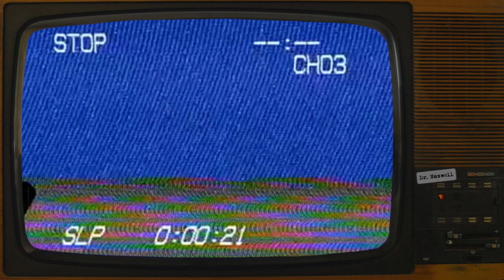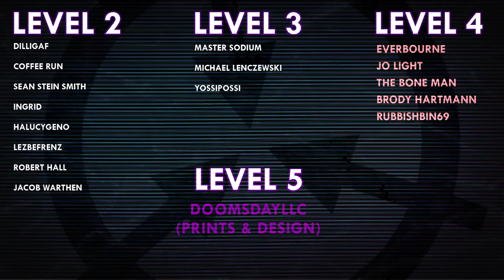SCP-1895 | A Rigged Game | Anomalous Slot Machine 🎰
SCP-1895 was written by Hurtz - no author page found

VFX samples and images by:
Joe Jabon
MrTitanosaurus
Midjourney